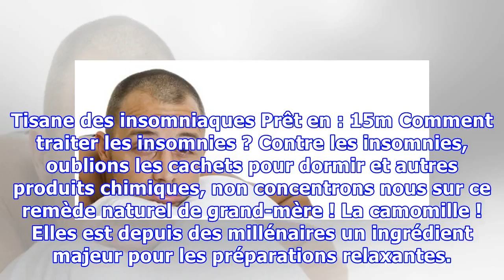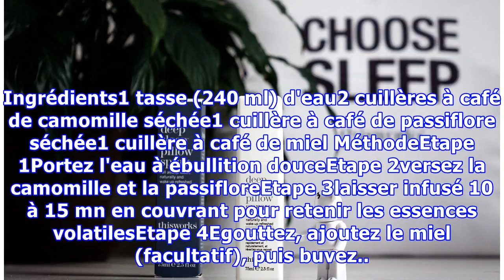Tisane des insomniaques